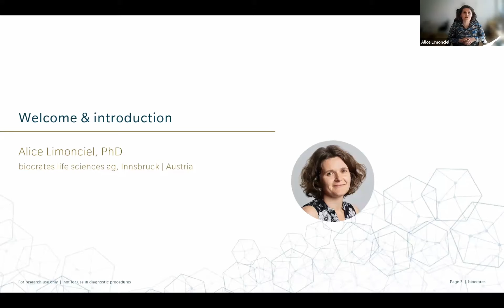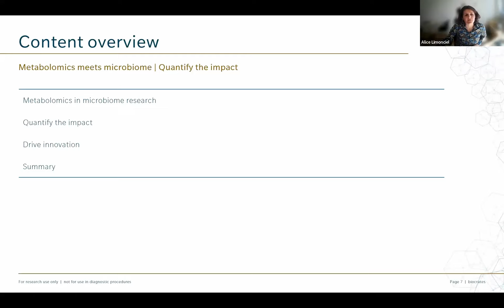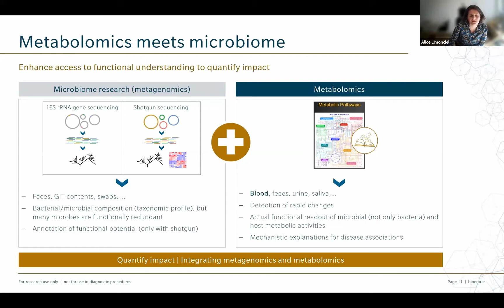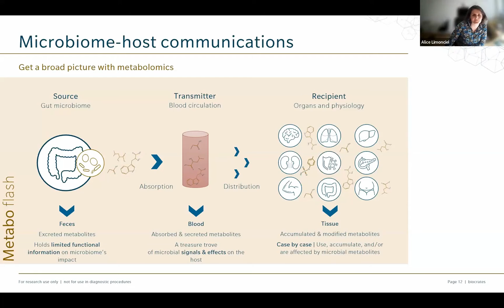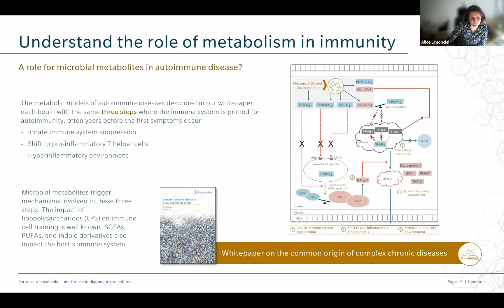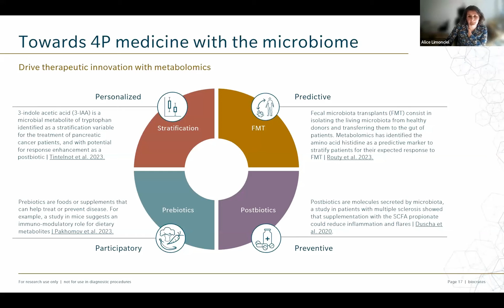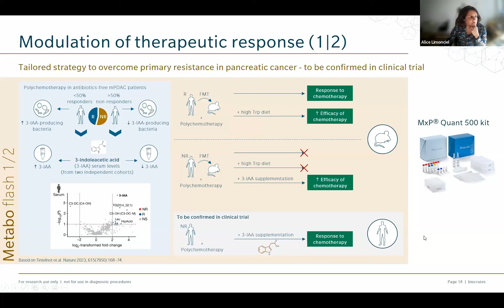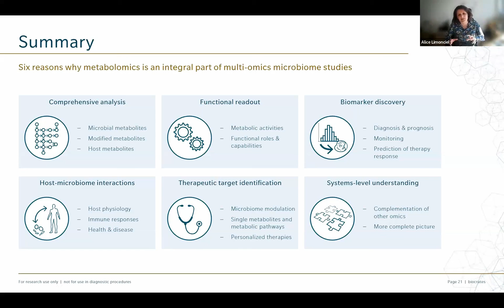Metabolomics meets microbiome | Quantify the impact in microbiome research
Alice Limonciel, Ph.D.
biocrates life sciences, Austria

Part of the Webinar
Quantify the impact | Microbiome